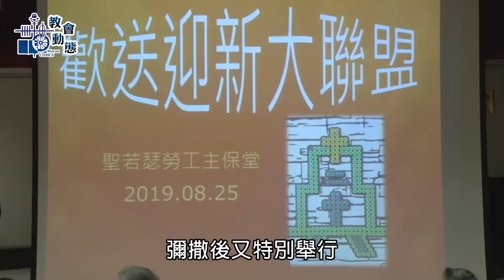聖若瑟勞工主保堂主任司鐸交接(25/08/2019)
MMXIX